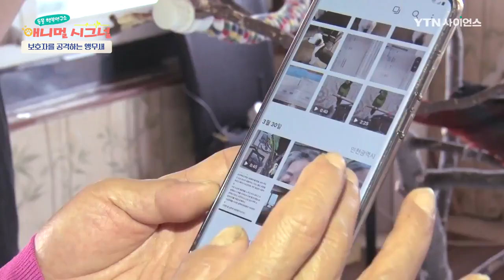앵무새의 문제행동, 가장 큰 원인은 먹이라고?!🔥 [애니멀시그널] / YTN 사이언스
알록달록🌈 예쁜 깃털이 매력적인 이클렉터스 앵무, 나나.
평소 애교 많은 재롱둥이라는데 🦜💗 그런데 갑자기 무슨 이유에선지 다른 앵무새를 공격하는 나나!
심지어 보호자에게도 공격성을 보이는데💥 날개에는 자해의 흔적까지?
대체 나나가 보내는 시그널은 무엇일까? 🔍

생후 10개월 무렵부터 공격성을 보였던 나나. 그런 나나의 공격성을 감당할 수가 없었던 보호자.
하는 수 없이 입양을 보냈지만 새로운 입양자 역시 나나의 공격성을 감당할 수 없어
다시 보호자의 품에 돌아오게 됐다는데... 1년 전부터 자신의 깃털을 뽑으며 자해까지 시작했다는 나나🪶💥
시간이 지나도 나아지지 않는 모습에 보호자의 걱정은 커져만 가는데... 💦

보호자의 걱정을 덜어주기 위해 서울대 동물행동의학 심용주 전문가가 출동했다!
날카로운 눈으로 나나의 시그널을 분석해보는데...🔥
알고 보니 가장 큰 문제는 나나의 먹이었다?! 🤔
나나의 문제행동에 대한 원인부터 올바른 앵무새 먹이에 대한 정보까지!
💛애니멀 시그널💛을 통해 앵무새에 대한 다양한 정보를 꼼꼼히 알아본다! 👀

[원문 제목] [애니멀 시그널] 공격은 물론 자해까지 하는 앵무새, 나나 / YTN 사이언스